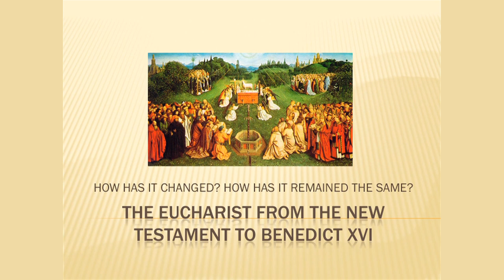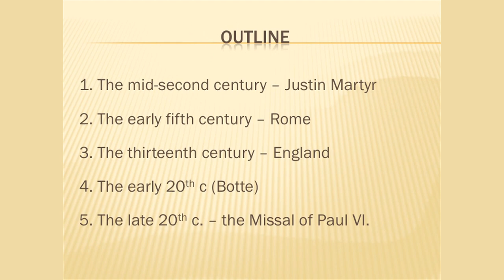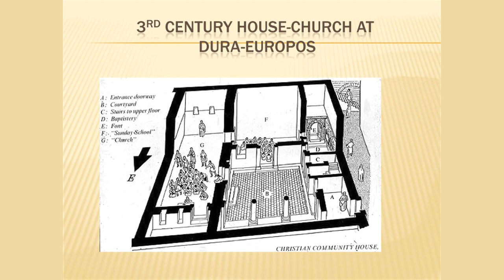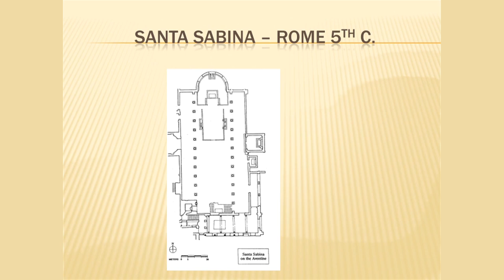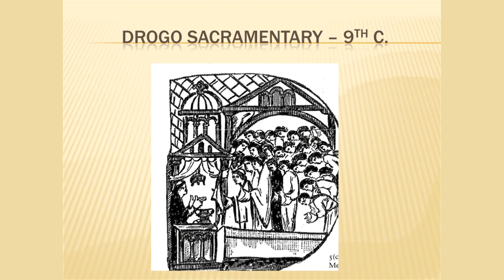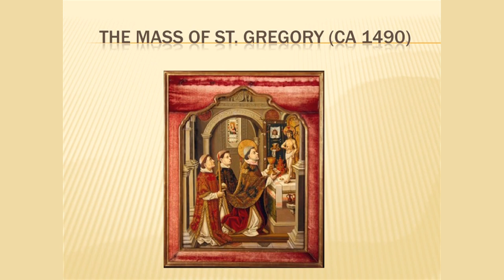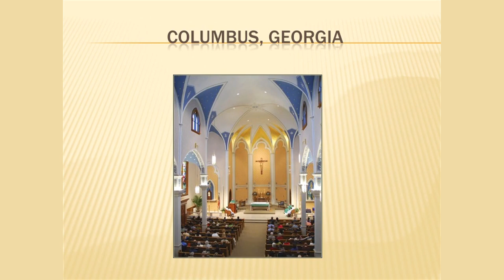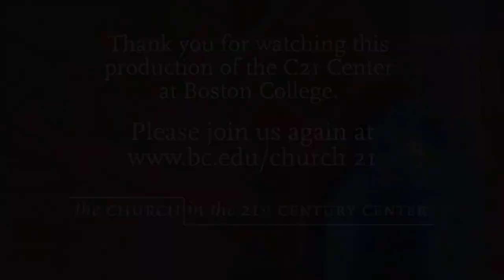The Eucharist from the Last Supper to Benedict XVI | John Baldovin | 9.27.2011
Full Title: The Eucharist from the Last Supper to Benedict XVI: How It Has Changed Yet Remained Unchanged